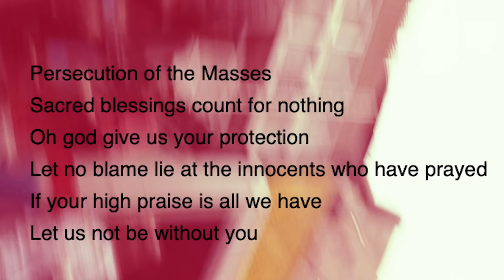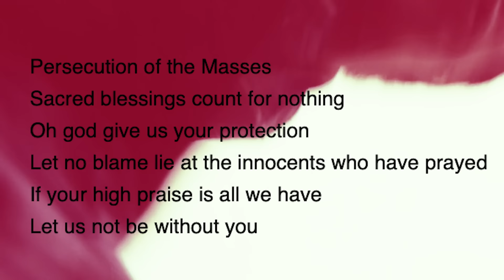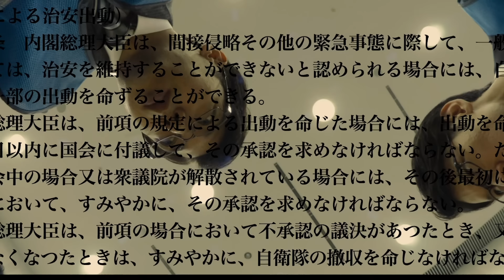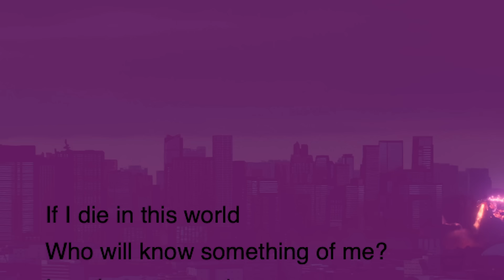El Godzilla más aterrador de todos - Shin Godzilla Análisis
Música de Nathan Wills